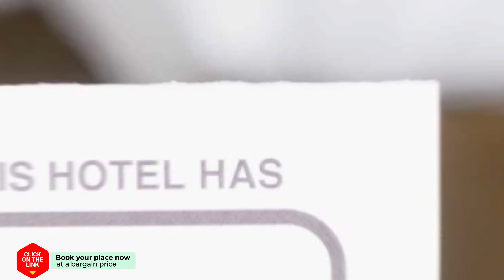City Centre Waterfront Studio hotel review | Hotels in Amsterdam | Netherlands Hotels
City Centre Waterfront Studio hotel video review. Hotels in Amsterdam, european 3 stars hotels.